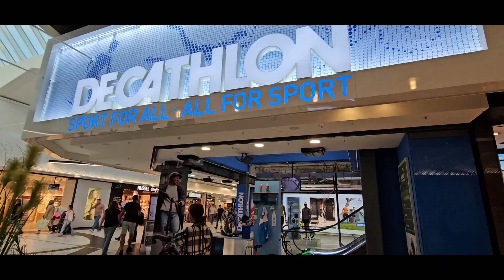sopping in primark! Malik Vlog